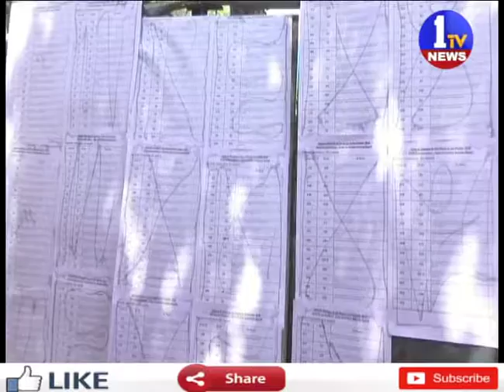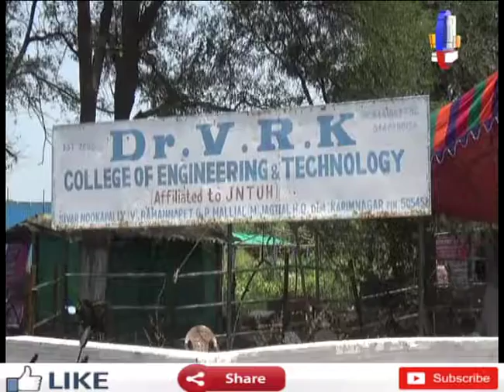జగిత్యాల ఎన్నికల ఏర్పాట్లపై పూర్తి వివరాలు || Collector Sharath || 1TV News Telugu || 10-04-2019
1TV NEWS Telugu is A New Satellite News  Channel. It is located in Andhra Pradesh and Telangana states with 24 x 7 News Updates.